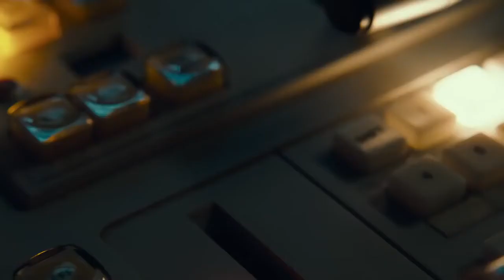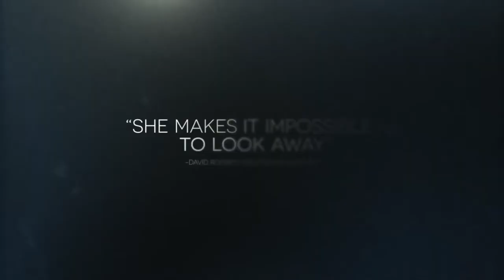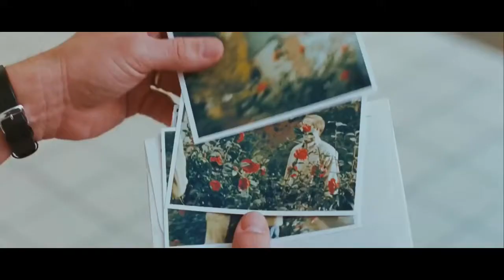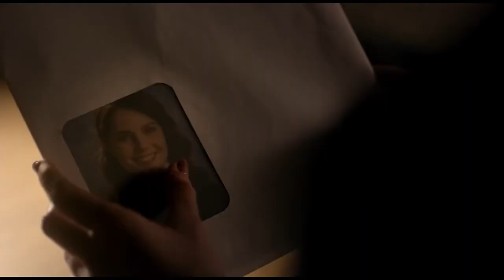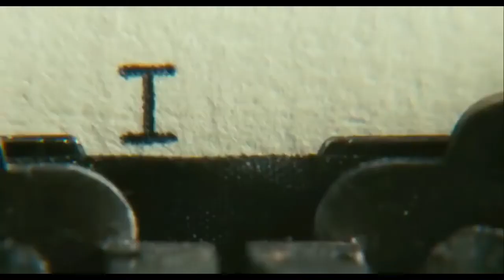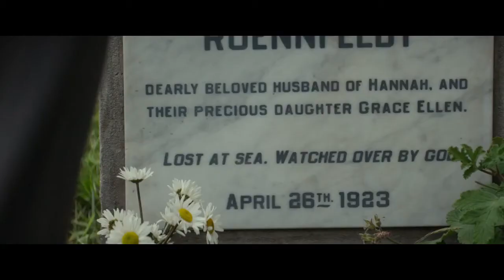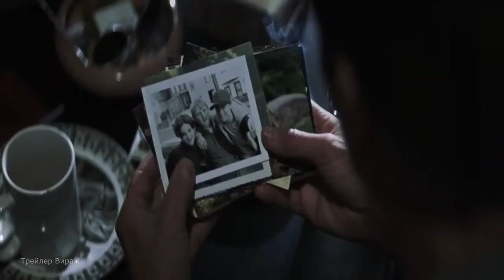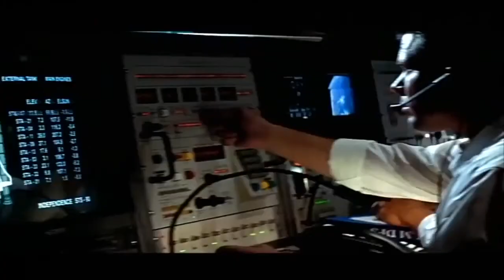Самые грустные и опустошающие фильмы. Часть-2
Вступайте в группу, чтобы первыми узнавать все новости.
00:00 Начало подборки
00:10 Монстр-2003
02:18 Кристин-2016
04:30 Милые кости-2010
06:53 Февраль-2015
08:58 Искупление-2007
11:25 Исчезновение-1993
13:14 Свет в океане-2016
15:44 Таинственная река-2003
18:10 Догвилль-2003
19:13 Армагеддон-1998